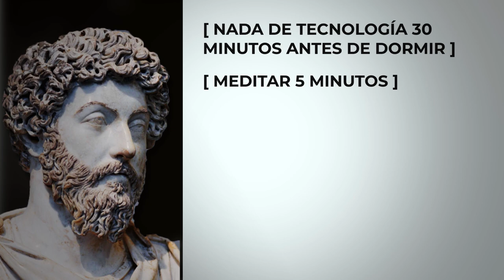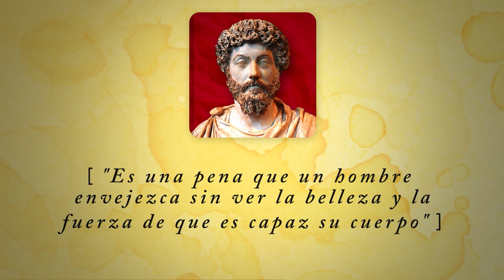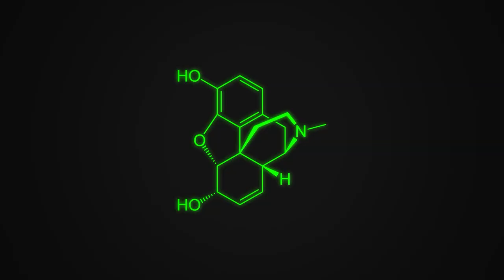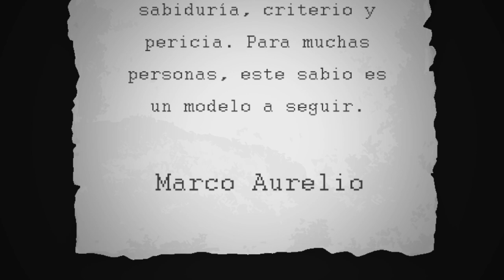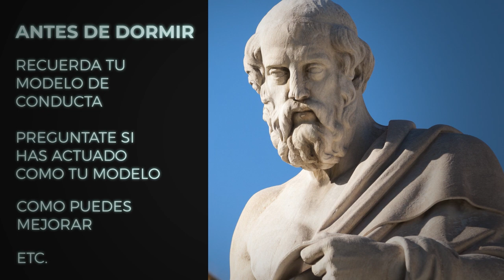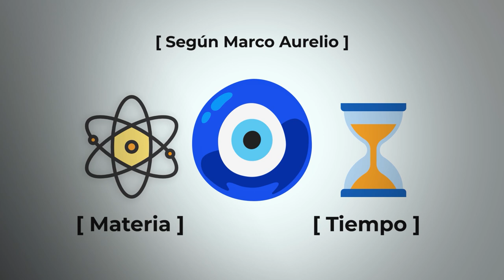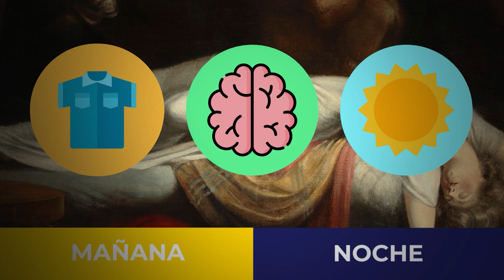La Rutina Nocturna de Marco Aurelio ▶ 7 EJERCICIOS que DEBES seguir TODAS las NOCHES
00:00 - Introducción
01:21 - Elimina los estímulos externos.
04:27 - Realiza ejercicios físicos.
06:50 - Repasa tu día.
10:20 - Contempla tu sabiduría interior.
12:05 - Adopta una perspectiva más elevada.
15:52 - Pasar tiempo con la familia.
18:15 - Prepárate para las mañanas.